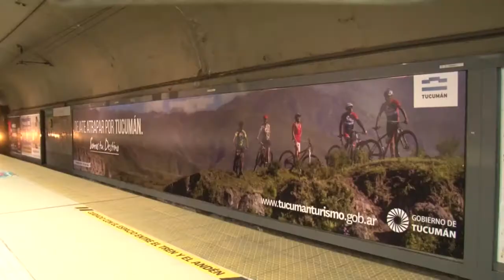Altos índices de ocupación hotelera por el fin de semana largo - Tucumán Gobierno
La variada cantidad de eventos que se realizaron en la provincia este fin de semana largo, sumado a la promoción turística, lograron que los hoteles tucumanos estén altamente ocupados estos tres días. El titular del Ente Tucumán Turismo, Sebastián Giobellina, confirmó que hubo buenos índices de visita en los principales centros turísticos de la provincia.
Giobellina sostuvo que el fin de semana “hace bien a todo el sector turismo porque dinamiza la economía de la provincia. Teniamos una cierta cantidad de eventos que motorizaron que la gente se pueda llegar por los rincones de la provincia”.
Tafí del Valle tuvo un 80% de ocupación hotelera.
San Miguel de Tucumán alcanzó el 45% de ocupación hotelera.
En San Javier, la ocupación giró alrededor del 98%.
Y en San Pedro de Colalao un 42%.
En esa linea, Giobellina comentó que el tucumano hace mucho turismo interno, sin embargo, expresó que “los fines de semana largo posibilitan en la región, Santiago del Estero, Catamarca, Salta, Jujuy, hacer una escapada a nuestra provincia, nutriendo de ocupación a la hotelería y ello a su vez desborda en la gastronomía, en transporte y en el resto de los destinos turísticos”.
Nuevo trailer
Con el objetivo de captar el interés del país para la temporada de verano, el Ente Tucumán Turismo agregó a su batería promocional actual dos tráileres con propuestas sumamente atractivas que recorrieron la provincia y los principales mercados emisivos hacia Tucumán. Uno de estos tráileres que iniciará su gira el próximo 14 de noviembre desde la ciudad de Buenos Aires.
“Vamos a estar en la Costa Argentina mostrando la oferta turística de Tucumán con un trailer 360 con el cual podremos mostrar con cascos virtuales y con un sistema 4D todos los productos de la provincia”, comentó Giobellina.